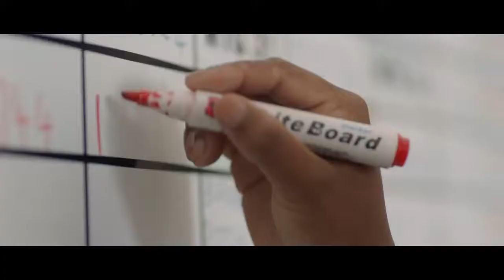Volvo CE – Building Tomorrow – Kouga Wind Farm, South Africa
Episode 3 - The coastal winds of South Africa have been sculpting its landscape since the dawn of the continent. In recent years, steps have been taken to truly harness the power of this great natural resource. The renewable energy sector is targeted to provide 42% of South Africa's energy requirements by 2030. Kouga Wind Farm, located on the Eastern Cape, is one of the country's many wind farms. Through contributions to education and healthcare they work with sustainability on a wider scale, by empowering the local community. This is a great example of how people can come together and make a difference, for generations to come. Together, we build the world we want to live in. Building Tomorrow Volvo Construction Equipment is among the worlds leading manufacturers of articulated haulers, wheel loaders, excavation equipment, road development machines and compact construction equipment.